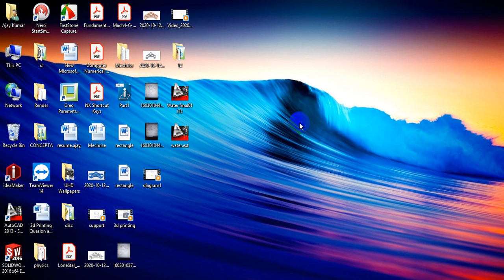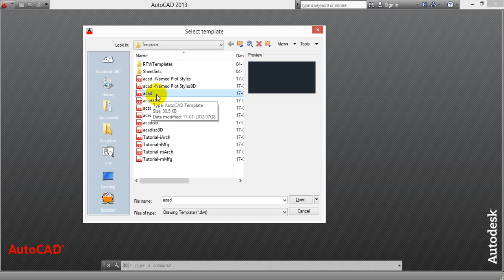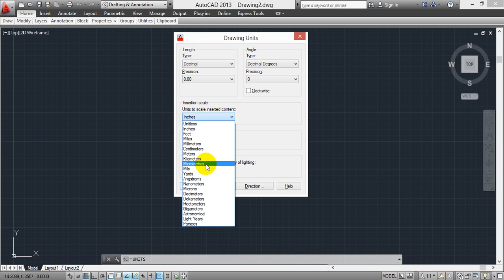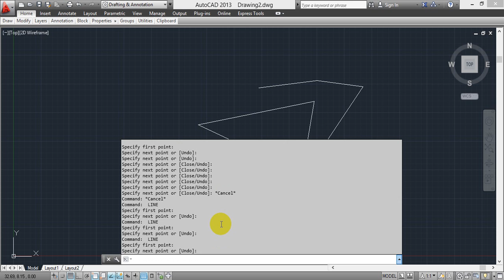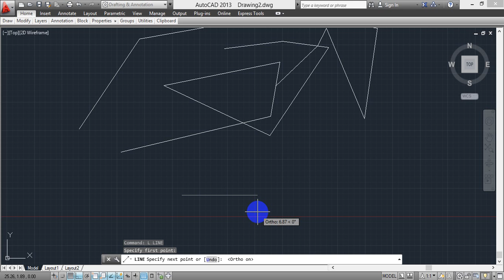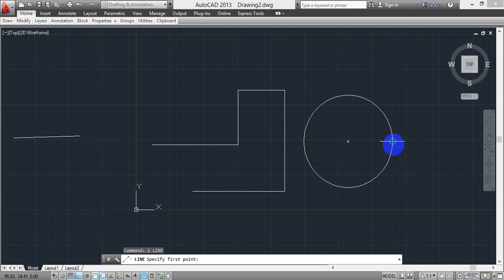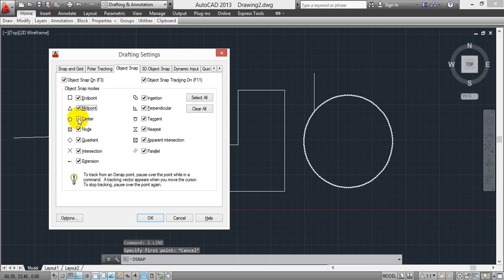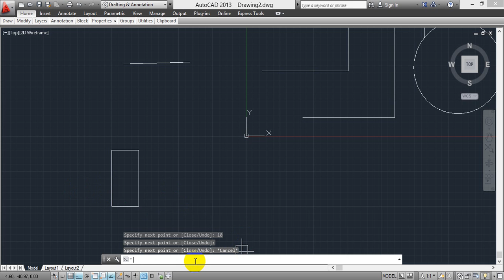AutoCAD Basic in Hindi